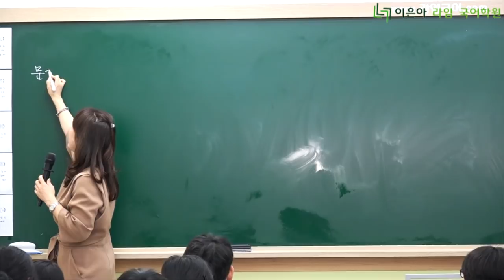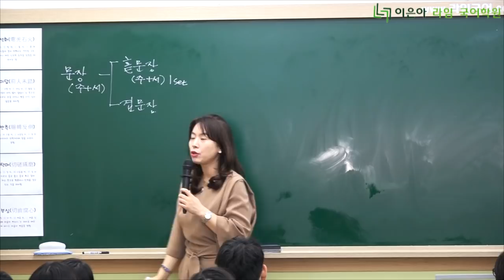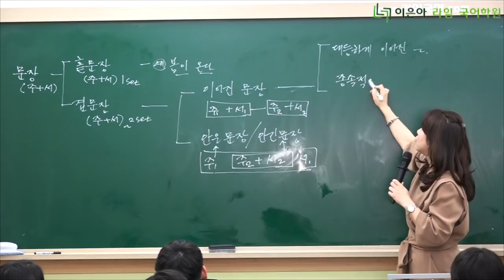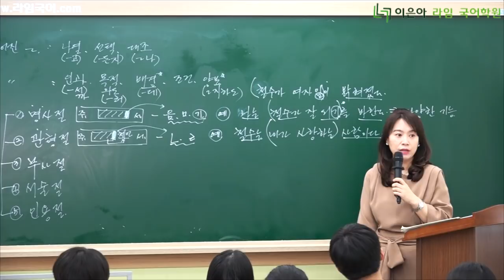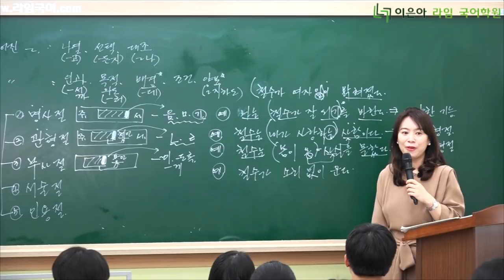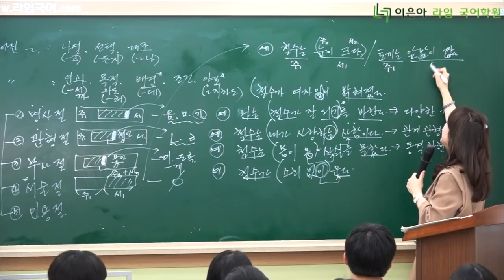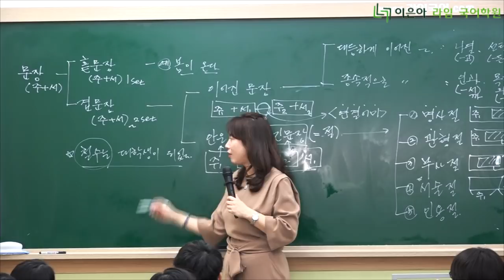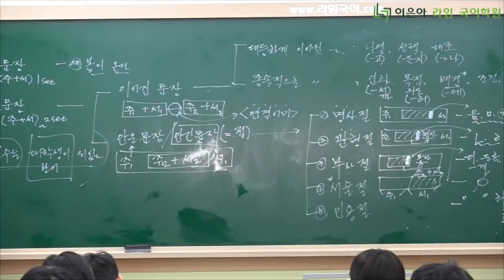이은아 라임 국어학원 - 문장, 이어진 문장, 안은 문장, 안긴 문장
판서가 보기에 조금 불편하지만 너무 중요한 단원입니다. ^^;;
판서 반성...-라임 샘-